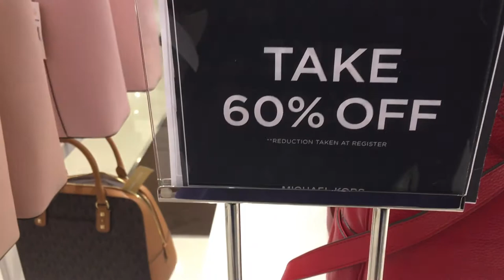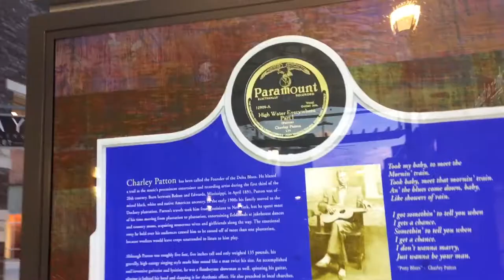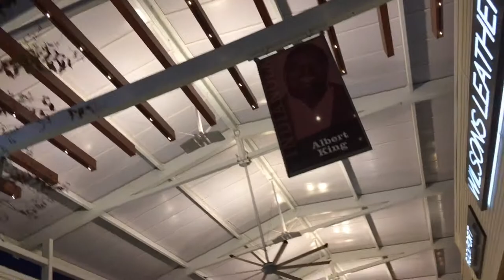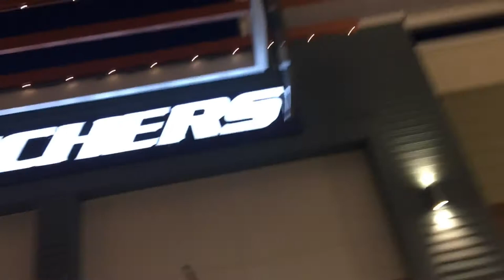#170 Tanger Outlet Outdoor Mall Haul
Out with the hubby while at a beautiful outdoor mall Christmas shopping.

📌All Things Nele (Lifestyle. Beauty. Hauls. Vlogs + Ocassional DIYs. Mukbangs. Product Reviews)

XOXO
❤Nele❤